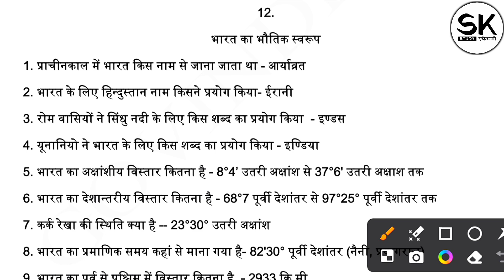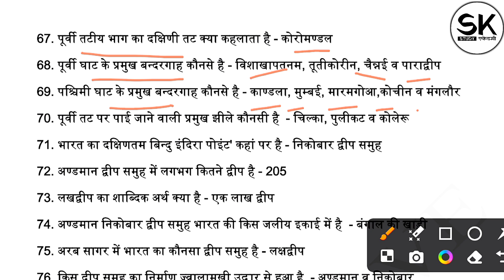राजस्थान अध्ययन पुस्तक का संपूर्ण निचोड़, कक्षा = 09 भारत एवं राजस्थान का भौतिक स्वरूप,43,184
पशु परिचर बनने का, करें सपना साकार SK Study Academy के साथ..

*💥पशु परिचर परीक्षा की सलेक्शन रणनीत पर आधारित 15 मॉडल पेपर मात्र 15 रुपए में सिर्फ़ Online App पर उपलब्ध 👇😱*

*♨️ इस टेस्ट सिरीज के साथ ही Free में पाए -*

👉 All Raj. Exam's Syllabus

1. हमारा उद्देश्य - अब शिक्षा आपके द्वार.
2. अनुभवी एवं विषय विशेषज्ञों द्वारा निर्मित
3. सरकारी और विश्वनीय स्त्रोतों की प्रामाणिकता के साथ
4. सलेक्शन रणनीत पर आधारित प्रश्न पत्र
5. हमारा उद्देश्य सभी को गुणवत्ता, सुलभ एवं वहनीय
6. सभी परीक्षाओं के समय मॉडल पेपर समय से पहले तैयार
7. RSMSSB, RPSC पर आधारित मॉडल पेपर
8. Complete Test Series With E-Notes
9. Subject Wise Model Test Paper
10. सभी प्रतियोगी परीक्षाओं की सबसे कम दाम में बेहतर
      तैयारी

*🌍SK Study Academy के सभी Social media प्लेटफॉर्म से निरंतर अपडेट के लिए Follow करे 👇👇*

Online Studio 🎦 = Udaipur (Raj.)

कक्षा = 08
किताब = राजस्थान अध्ययन, हमारा राजस्थान एवं
             सामाजिक विज्ञान पुस्तक का संपूर्ण अध्ययन
अध्याय = भारत एवं राजस्थान का भौतिक स्वरूप,43

100% छपने वाले महत्त्वपूर्ण प्रश्न
राजस्थान सामान्य ज्ञान प्रश्नोत्तरी
महत्वपूर्ण प्रश्न सामान्य ज्ञान
राजस्थान जीके
lucent book
राजस्थान gk
राजस्थान अध्ययन